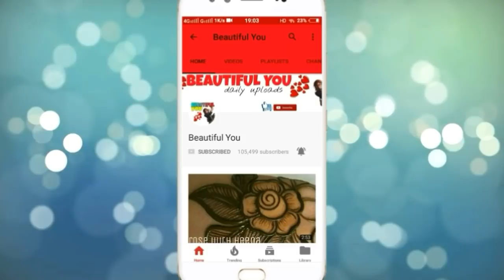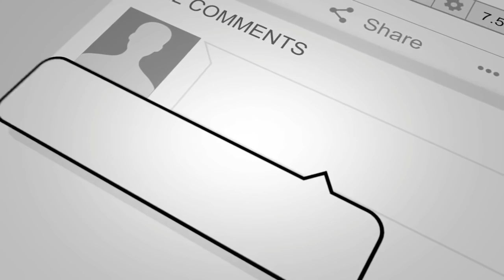Best Sleeves Design for Kurti and Blouse|Latest Sleeves Design| Beautiful You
Hello Friends:
Here are some different and unique Sleeves design for your dress kurti and blouse.All the sleeves are very different and unique.

These are some new and latest sleeves and neck design with shoulder cut ...that's give you a new look in your sleeves and neck..
This is new fashion and trend in sleeves and neck in 2017.
This style is suitable in kameez, blouse, punjabi suit, dress.eid dress, lehenga, long kurti, gown, kurti with skirt, top, kurta,.
or any other occasion like party wear dress, daily wear dress,..

≠ ≈≈≈ WARNING !!!

thanks.